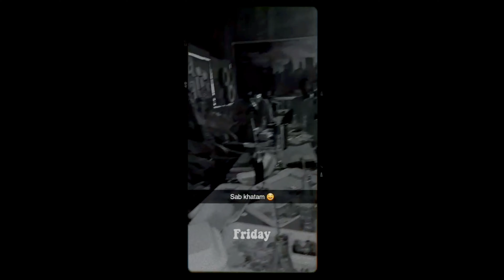Dost Ki Birthday 🔪🎂🎈❤️